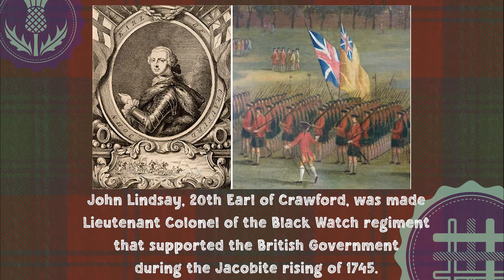Monja's Minute On Clan Lindsay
A new month means a new clan to celebrate and this January we are super excited to bring to you all things Clan Lindsay! One of Monja’s favourite tasks each month is to create a one-minute video presentation of the Clan. Clan Lindsay is one of the oldest Scottish clans, with roots in Scotland since the 11th century and three classic tartan variations to choose from. Join us on this new edition of “Monja’s Minute” and discover all her fascinating findings on Clan Lindsay.

Do you have any captivating ClanLindsay facts that you would like to share?

Visit our Lindsay Clan page to uncover more stories and the beautiful Lindsay tartans

A little more about ScotlandShop. We offer over 500 different tartans, and can tailor make all sorts of clothing and accessories, from shoes, to kilts and skirts, as well as home accessories!

We offer international shipping and even virtual appointments if you need some help measuring or finding your clan tartan.

10 Queensferry St, Edinburgh EH2 4PG

Or check out our Events page and see where we are next popping up around the world